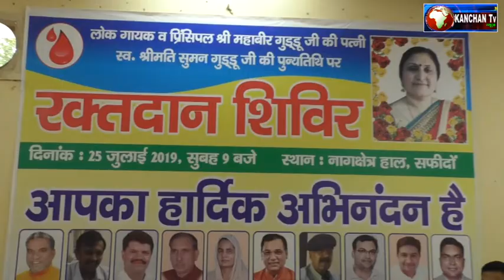लोक गायक महाबीर गुड़्डू की स्व. पत्नी की पुण्यतिथि पर रक्तदान शिविर का किया आयोजन